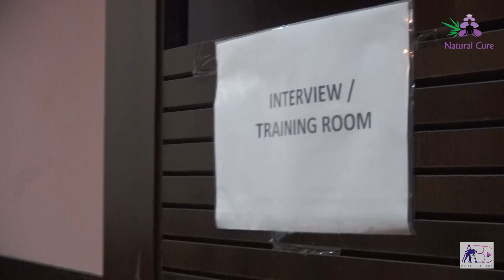Natural Cure Spa